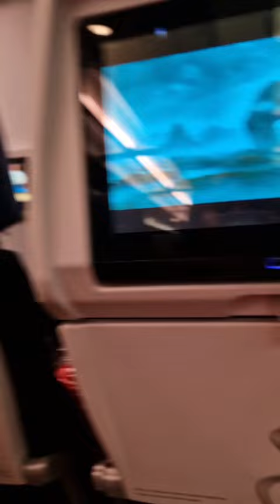Last days in Ghana, parking food stuffs, travel with me to Spain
Last days in Ghana, packing food stuffs, travel with me to Spain